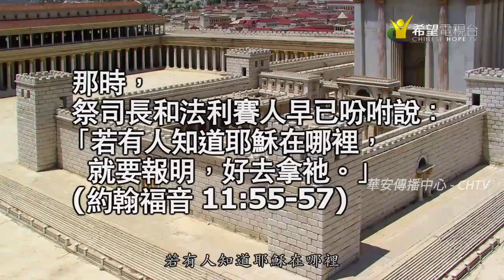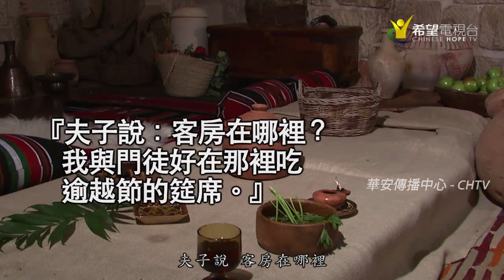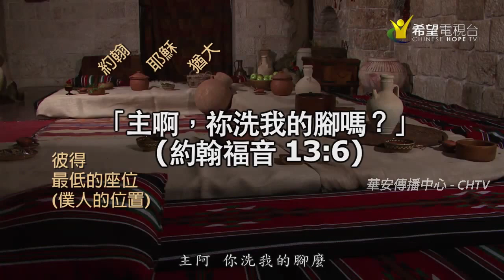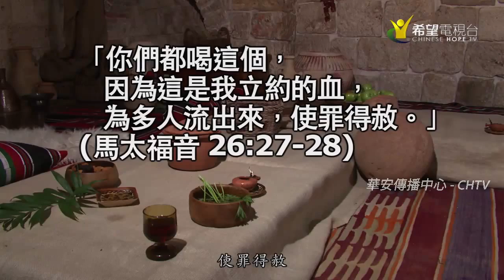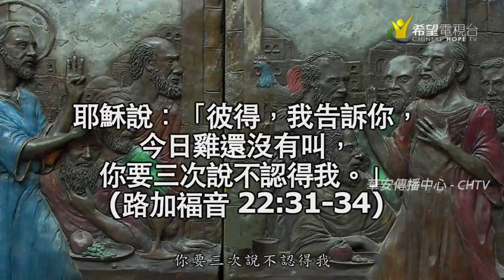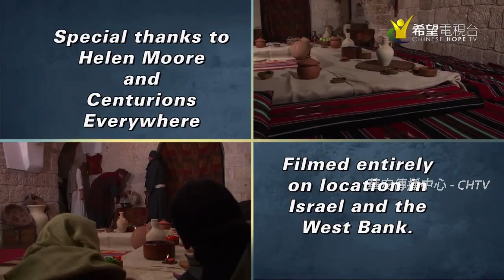21 踏上耶穌的腳蹤 斜臥在桌旁